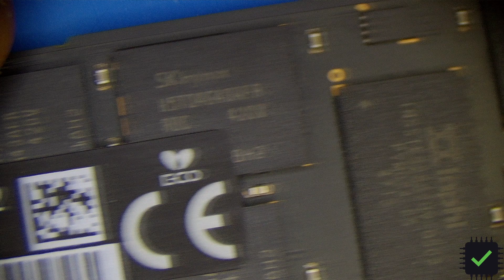Apple Mac Pro 6,1 A1481 Random Reboots without Kernel Panic and no Error messages in console Repair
If Your MacPro6,1 "Trash Can" is constantly restarting itself for not obvious reason - this video might help You.
Parts and equipment I use:
Arctic MX-4 Thermal Paste
Dumont Tweezers #5
X-Acto Z series #11 blades
MG Chemicals Overcoat Pen
Hakko FR810B-05 SMD Hot Air Rework Station
Hakko Air Rework Station Bent Nozzle Kit
JBC NASE-1C Nano Rework Station
Hakko FX951 Soldering Station
Hakko T15-BCM2 Concave Bevel Tip
Amtech NC-559-V2-TF Flux
Low Melt Solder
Mechanic Leaded Solder 63/37
Mechanic OK7 Glue
Qianli Macaron Spot Welder on Amazon